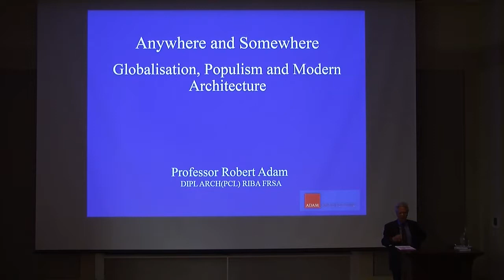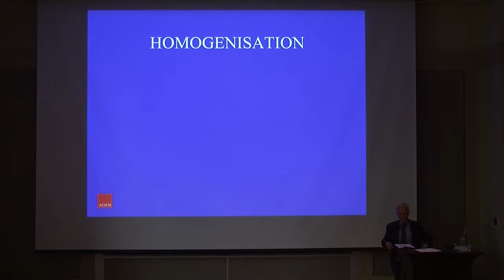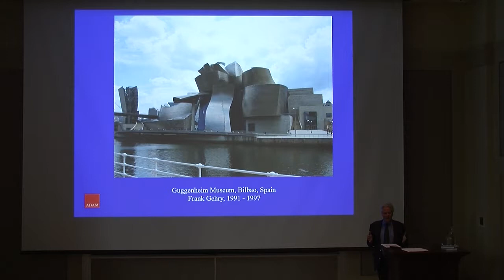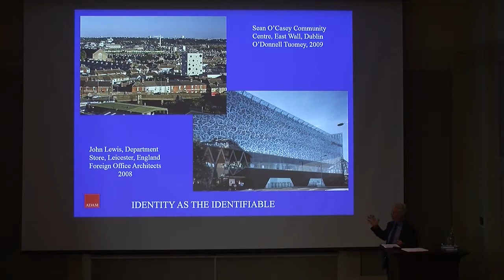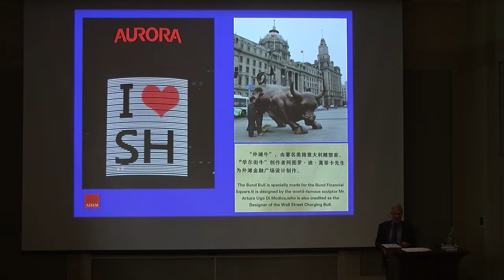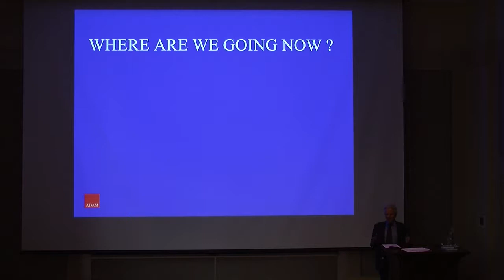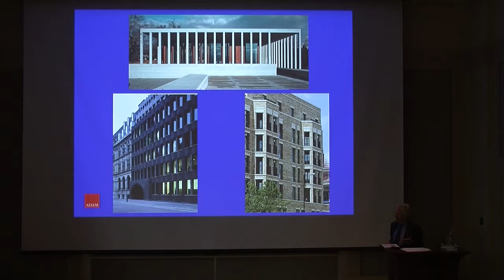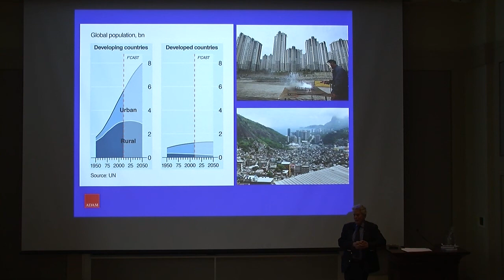The Richard H. Driehaus Lecture: Robert Adam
2017 Driehaus Laureate, Robert Adam, visited the Notre Dame's School of Architecture to discuss his work and global architecture.